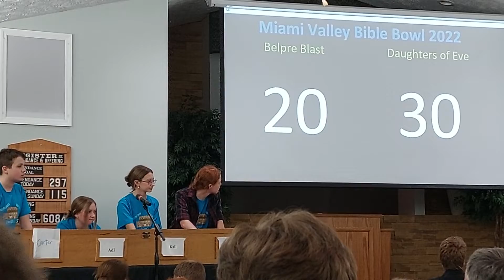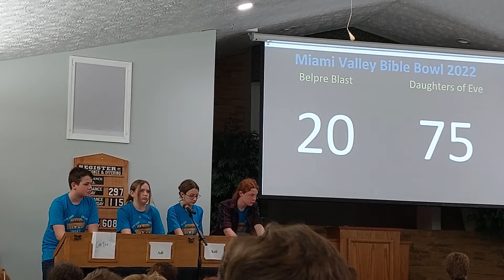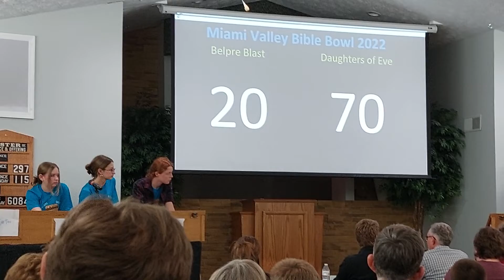Belpre ar Bible Bowl